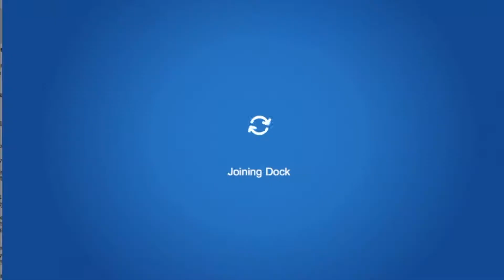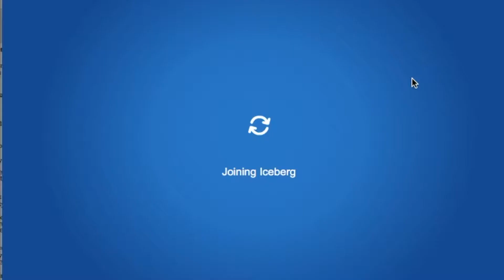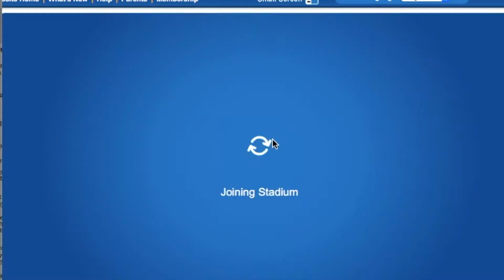First Battle on the Fatherland